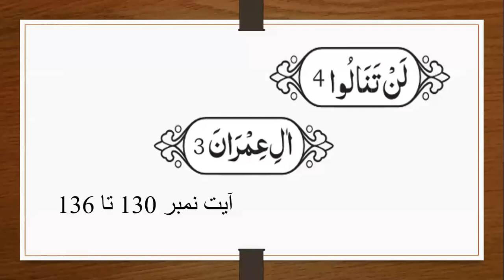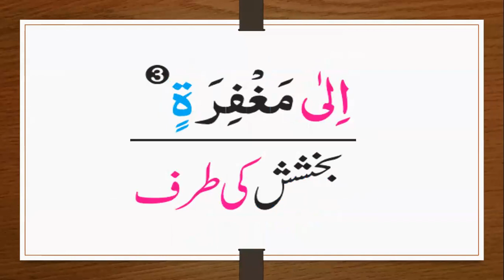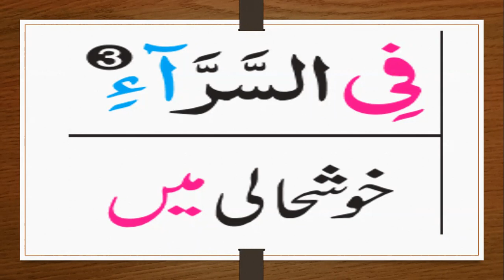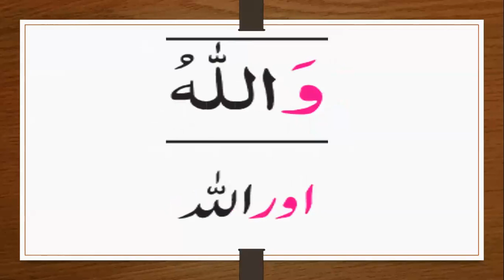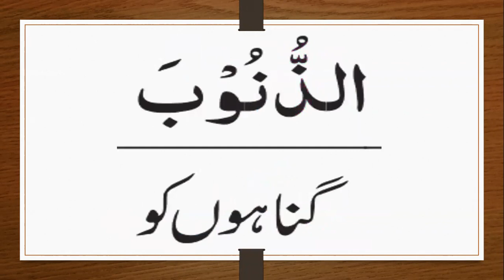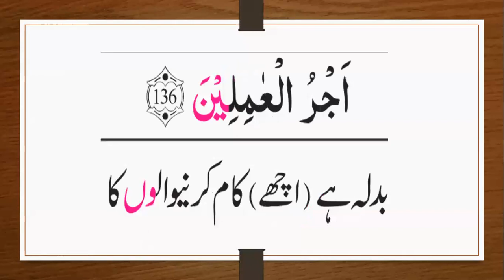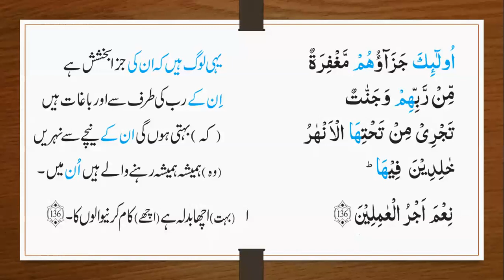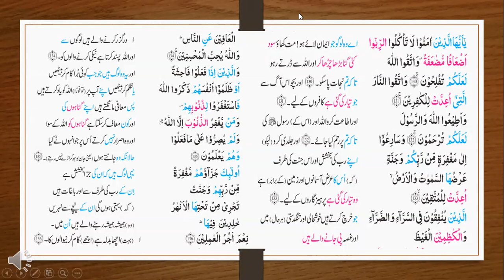Ayat 130 136 Surat All e Imran word to word Translation by Surraya Mansoor